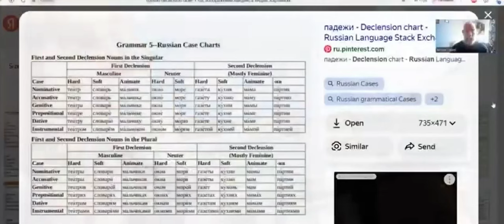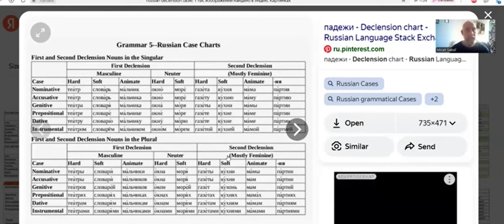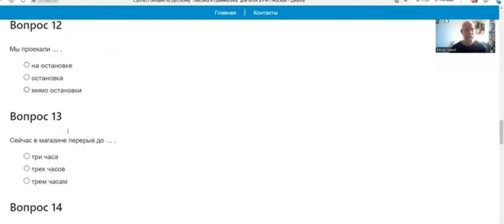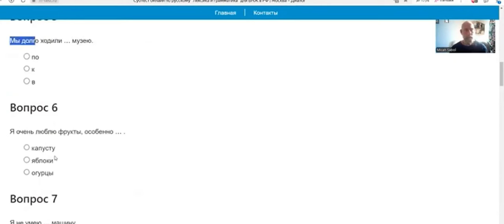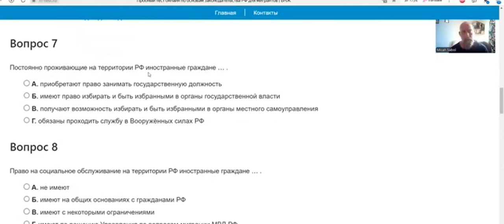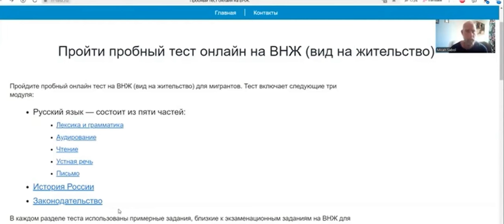Требования к знанию русского языка не являются обязательными для западных граждан, бегущих в Россию